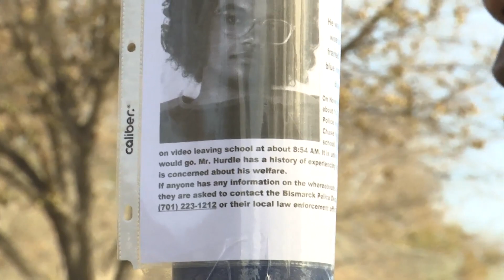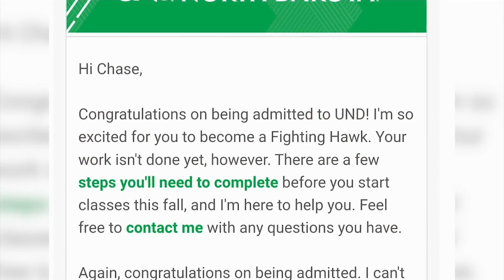Bismarck missing teen's father feeling hopeful after receiving new information